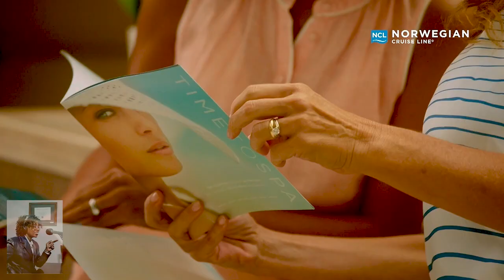Setting Sail for Love & Friendship